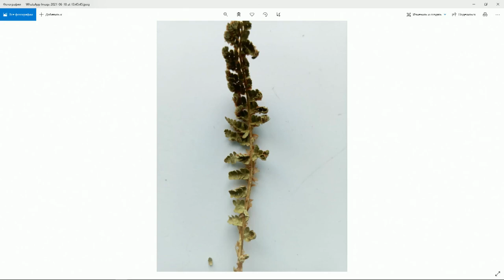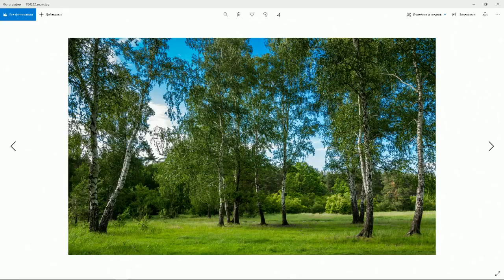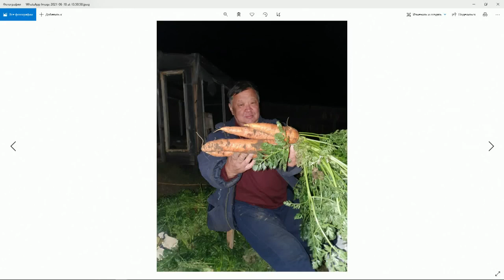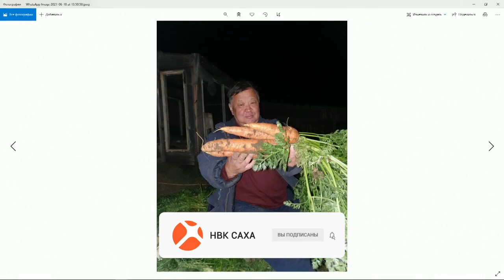«Тэтим чааhа» (18.06.21)